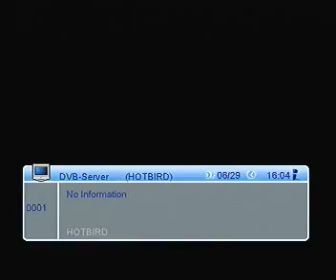Breaking News Naudero